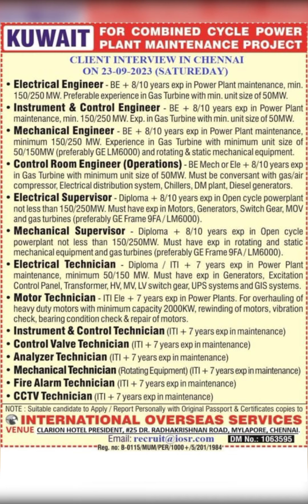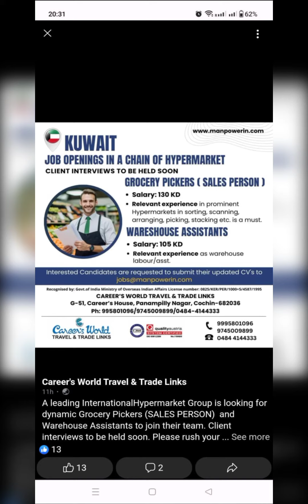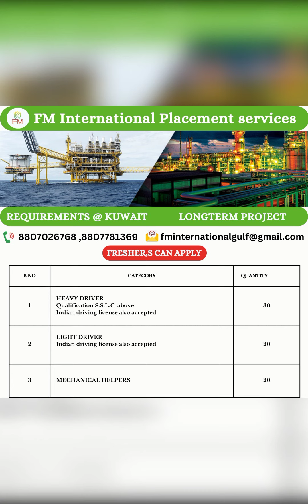20 September 2023